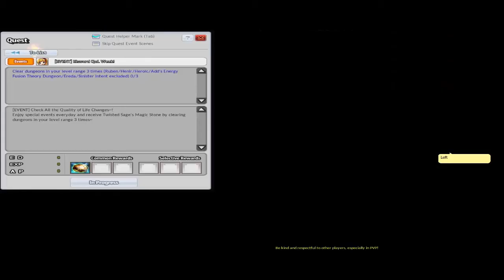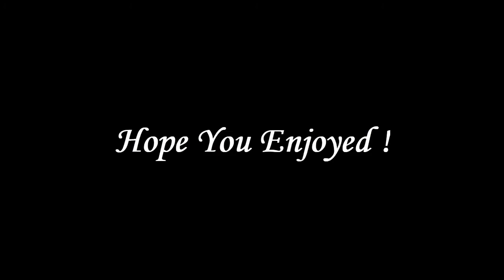Rage Heart | Add Theory Dungeon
Welcome!

I figured why not give it a go!?
This is how I basically handle the ADD theory dungeon in my case.

Yes in difference that the dungeon is seemingly hard, but just depends, because yes the damage does stack up in each dungeon, and getting the weapon is a rare possibility to an extent that you maybe capable of getting the website.

I've actually been slacking off lately, and haven't really been into elsword since I am not really into elsword, but I come to it here and there since I have friends and people who would want me around. Never the less that I enjoy being able to do a bit of elsword videos and be able to do maybe more. I am not sure when the time will come for me to actually quit. I may quit, but highly doubt that I will leave my things I have upon my account. Probably sell everything off and then quit.

I've played this game for a long time and its been a great adventure, but has come to a point that this game just seeming been off lately. Don't get me wrong, because this game been really interesting, but the overall content and such, just hasn't been much interesting and considering the balancing of the classes, so I started to lose a lot of attention not caring about the game as much, but I figure why not be around a bit and see how things go.

Many of you may enjoy the game, but that's on you whether you stay or not. I chose to just be around since, elsword has it potential and fundamental purposes in it. Elsword can be a great game in anyone point of view in how way of a player you are, but as for myself. I may not play it as much.

I hope you do enjoy this little show of my rage hearts mashing through the dungeon. I am not much of a pro, but the outcomes can differ.

My whole gear I used in this video is basically somewhat good, but not enough. Here is a snapshot of it. My stats.

Music used -
Metalstep - World with the Demons